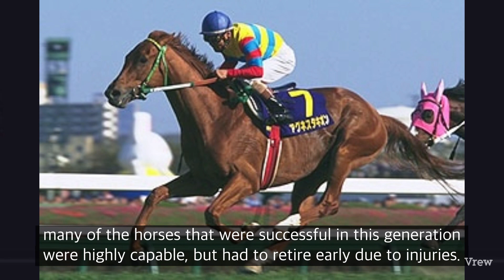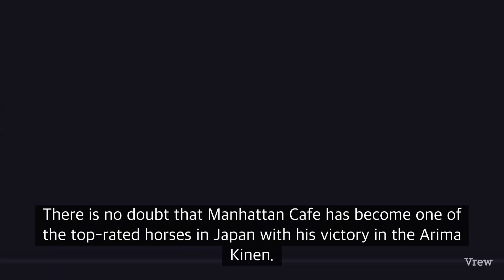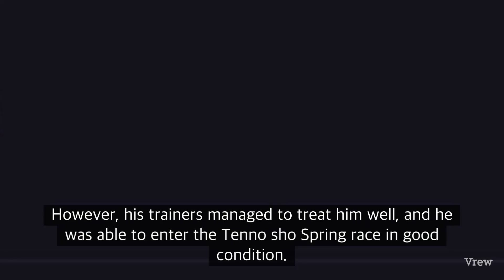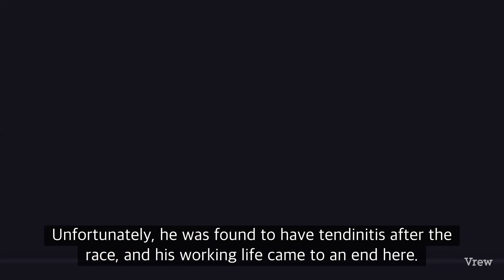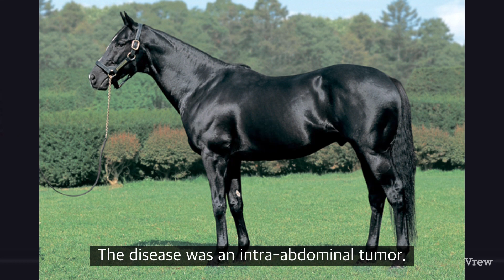GⅠ hunter with 100% win rate - Manhattan Cafe（マンハッタンカフェ）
Introducing the great horses of Japan